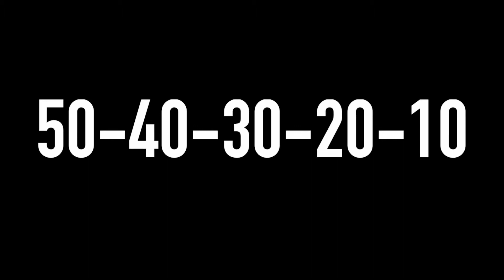BODY ARMOR - LATS + CORE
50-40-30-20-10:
Hollow Rocks

After Each Set:
20 Dumbbell Rows From Push-up Position (10/Side)